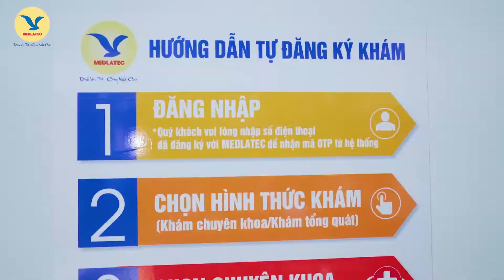Medlatec - Dịch vụ tốt, công nghệ cao. Thanh Non Media .LTD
Giới thiệu bệnh viện Medlatec. Thanh Non Media. LTD
*MakingFilm*Viral*CorporateFilm*MV*Parody*
*VFX*Cartoon*Animation*MotionGraphic*3DCGI*PostProduction*ColorGrading*